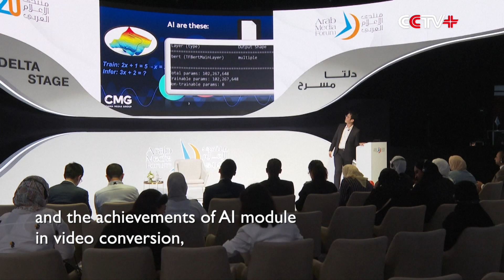Strategic Achievements of CMG Presented at 20th Arab Media Forum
A number of strategic achievements of China Media Group (CMG) were presented at the 20th Arab Media Forum (AMF) in Dubai, the United Arab Emirates.

The forum was held from Tuesday to Wednesday under the theme "The Future of Media". Thousands of well-known media organizations from around the world were invited to the forum, with the CMG as the only Chinese media.